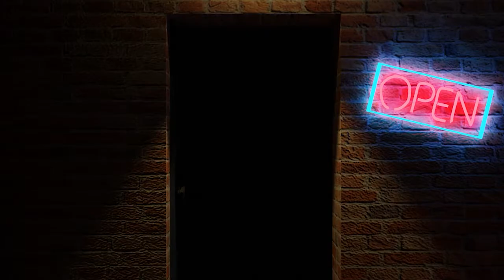Falling For You! - Fall Guys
Mason is a nice guy, that's why he kept finishing last.

Zach: Twitch.tv/grattysarcadezach

Mason:Twitch.tv/grattysarcademason

You are a cool guy Kevin!